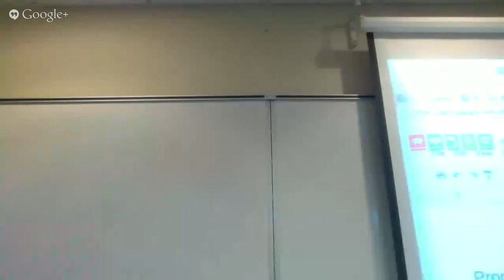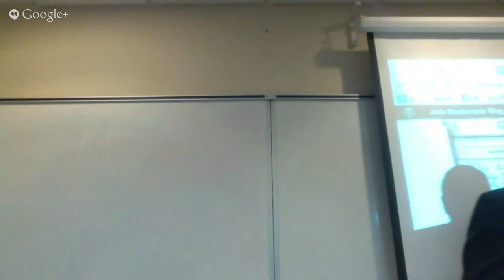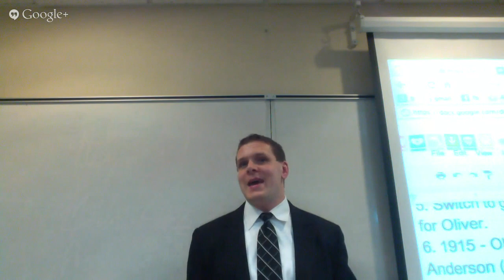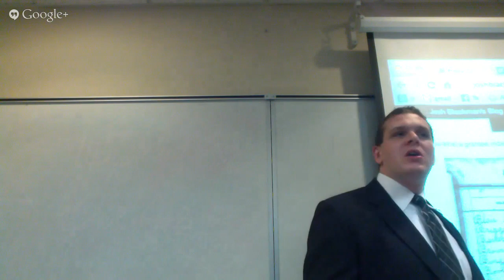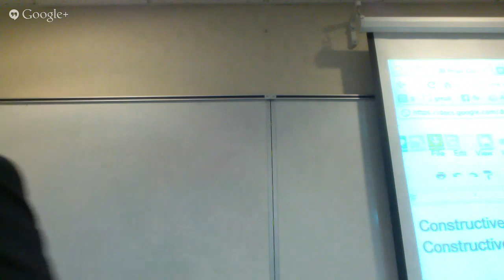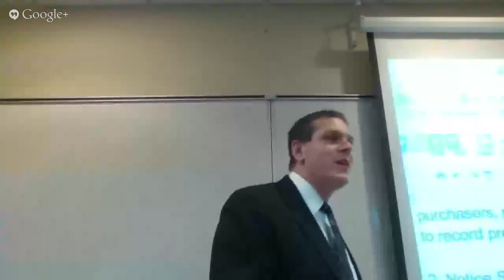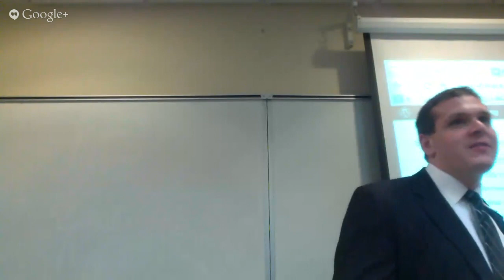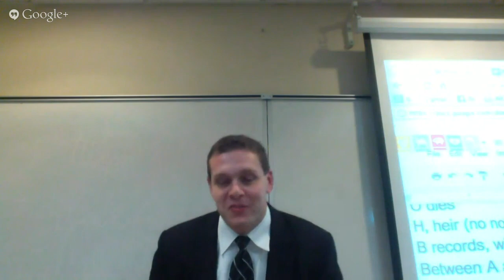Prop2 Class 11 - Recording Systems